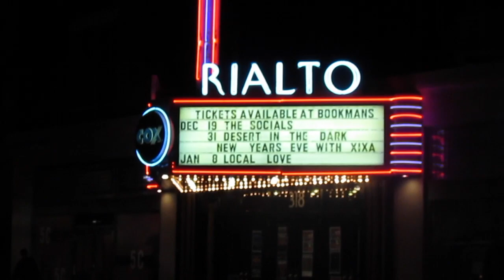Something Like Seduction - "Changing With The Climate (ft. HAZE)" (Official Music Video)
Music video for our single "Changing With The Climate" featuring our good friend HAZE. Filmed in Tucson, AZ.

Shot and directed: Mark Still
Editing: Esteban Obregon, Mark Still